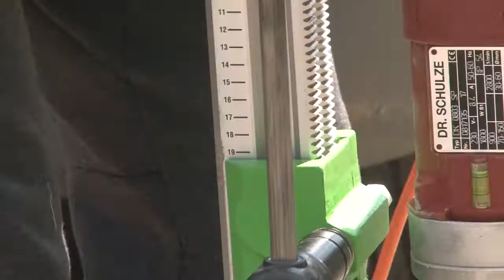Дороги Подмосковья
В этом году в рамках губернаторской программы «Дороги Подмосковья» на территории Одинцовского округа отремонтируют  12 автомобильных дорог протяженностью более 10 километров.